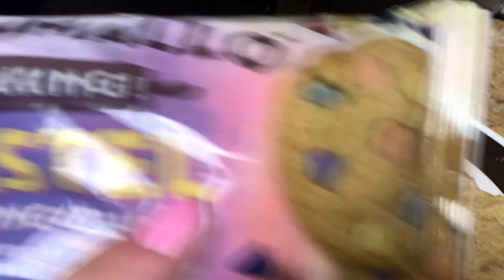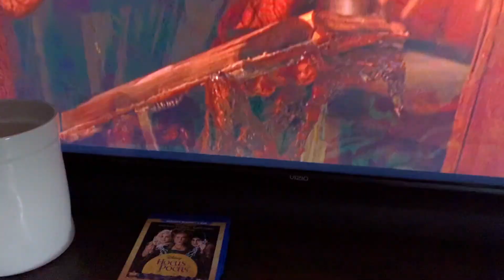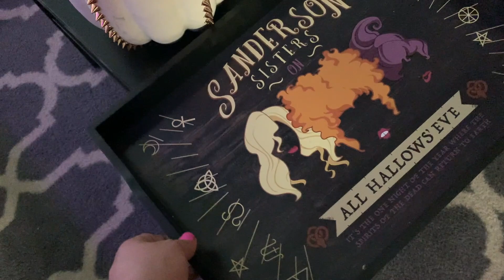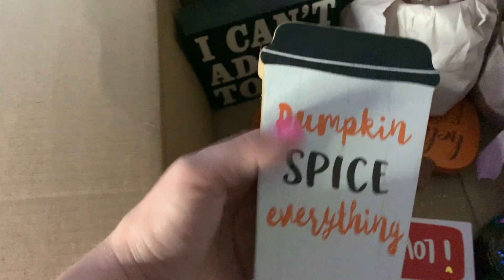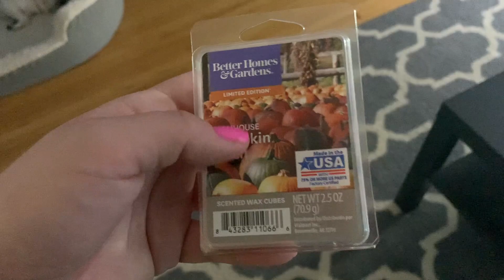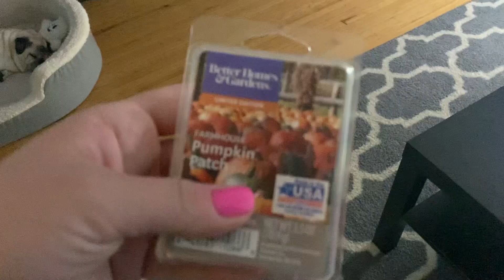IS OUR DOG OKAY? BAKE WITH ME/ DECORATING FOR FALL!!!!!!!!